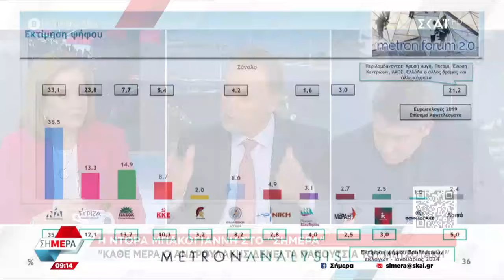Μπακογιάννη: Ο ΣΥΡΙΖΑ πάει για διάλυση – Ο Ανδρουλάκης δένει καθημερινά τα παπούτσια του Μητσοτάκη